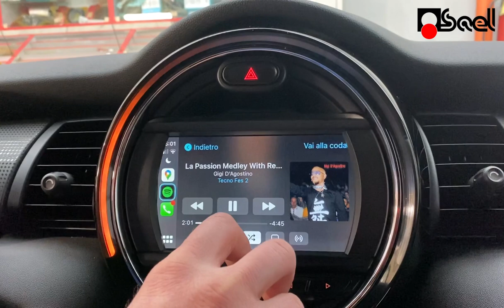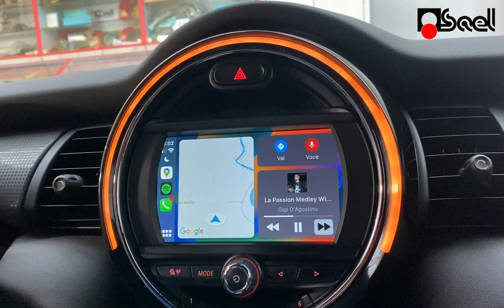Mini F56 - Installazione CarPlay & Android Auto 📱🚗 | Upgrade Multimediale"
Porta la tua Mini F56 al livello successivo con l'installazione dell'interfaccia CarPlay e Android Auto! 🚙✨
Con questo upgrade, puoi accedere a navigazione, musica, chiamate e app direttamente dal display originale della tua Mini, rendendo ogni viaggio più connesso e sicuro.

🔧 Installazione perfetta e integrazione completa con il sistema originale, senza modifiche invasive.
👉 CarPlay e Android Auto ti permettono di controllare tutto dal touchscreen o con i comandi vocali, garantendo una guida più smart e intuitiva.

Se vuoi aggiungere CarPlay e Android Auto alla tua Mini F56 o ad altri modelli, contattaci per un’installazione professionale!